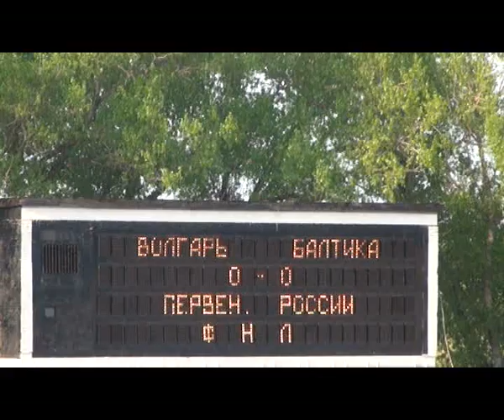Волгарь - Балтика 0-1 (20.04.2012, лучшие моменты)